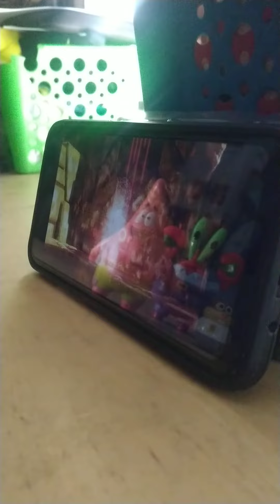The SpongeBob SquarePants series episode 136